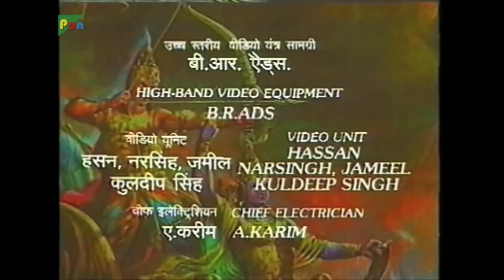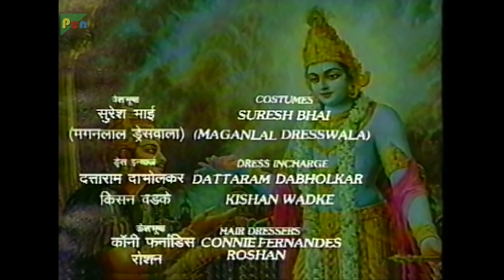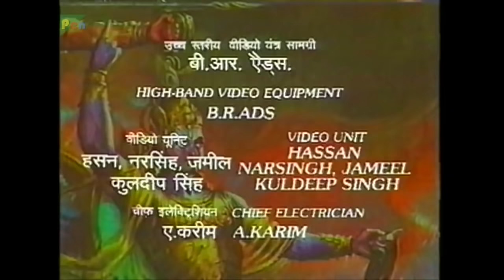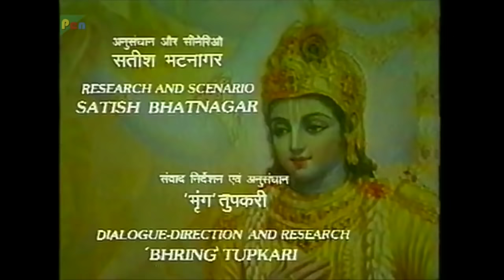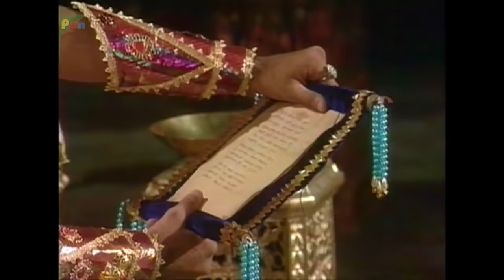Mahabharat (महाभारत) | B.R. Chopra | Pen Bhakti | Episodes 25, 26, 27